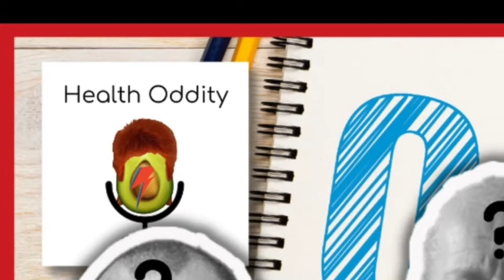Listeners Q&A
We answer questions from regular listeners, including:

What are your 5 non-negotiables for a long, strong & healthy lifestyle?
How do I get started when joining a gym without prior knowledge or experience?

Do I really need a training goal?

What do you admire most about each of your co-hosts?